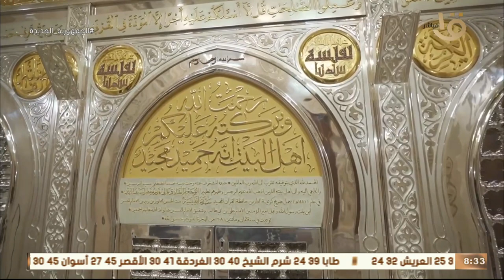صباح الخير يا مصر | الرئيس السيسي افتتح مسجد السيدة نفيسة رضي الله عنها بعد أعمال التطوير